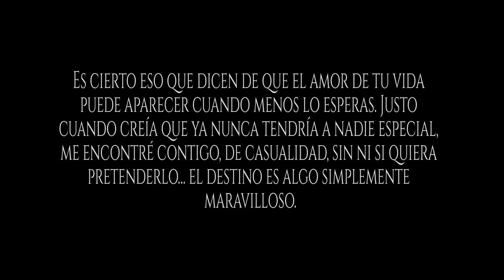La Navegante Banda Bucaneros - ⚜️ ESTRENO / PREMIER ⚜️ Tu Mi Fiel Compañera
💖 Tu Mi Fiel Compañera 💖
☸️🔥 ESTRENO 🔥☸️
Gracias 💏 Mi amor 💞 Por ser tan buena 😇
Y estar  conmigo 👫 En los momentos más Felices 😍 De mi Vida 💑💍👰🏻🤵🏼👨‍👩‍👧‍👦
💀Buuuu☸️caneros💀
🌊 Seguimos ⛵ Navegando 🌊
Tienes 👍🏼 Que Compartirlo!!
SPOTIFY: La Navegante Banda Bucaneros
☎️ Contrataciones Directas ☎️